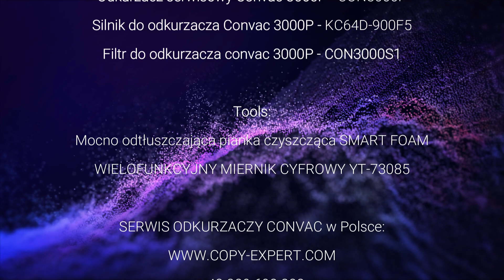Odkurzacz serwisowy Convac 3000 iskrzenie silnika i utrata mocy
Zapach spalenizny, iskry w okolicy silnika, słaby ciąg w antystatyczny odkurzacz serwisowy do kopiarek i drukarek CONVAC 3000P i 3000C. Serwis pogwarancyjny Convac w Polsce. Szybkie, bezpłatne wyceny i oryginalne części: szczotki, silniki, filtry, akcesoria. Zajrzyj tu

Odkurzacz Convac 3000P z filtrem materiałowym przyjechał do nas z dwiema usterkami: iskrzenie i brak mocy. W czasie tej naprawy wyczyściliśmy komutator i szczotki, ale to nie pomogło, więc zainstalowaliśmy nowe szczotki, które dotarliśmy, ale nie przyniosło to pożądanego efektu.
Pomiary ujawniły błąd uzwojenia. Przyczyną takiego uszkodzenia jest zazwyczaj degradacja izolacji uzwojenia spowodowana trudnymi warunkami pracy bądź długim czasem eksploatacji silnika. Po uszkodzeniu filtra opiłki toneru dostały się i przykleiły na uzwojenie silnika. Brak cyrkulacji powietrza na uzwojeniu spowodował stopienie izolacji w kilku miejscach.
Słusznym zatem było zainstalowanie nowego silnika. Odkurzacz odzyskał pełną moc.
W przypadku odkurzaczy serwisowych Convac większość napraw jest opłacalna i nie przekracza 30% ceny zakupu nowego odkurzacza.

W tym filmie użyliśmy:

1. Mocno odtłuszczająca pianka czyszcząca SMART FOAM